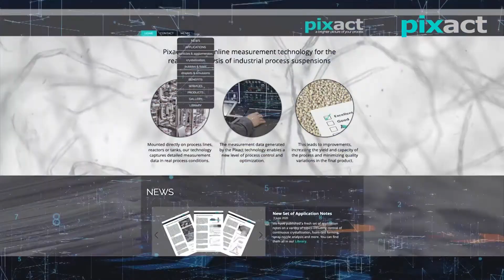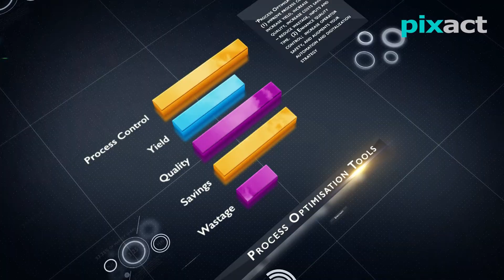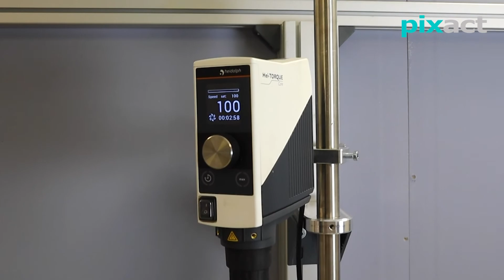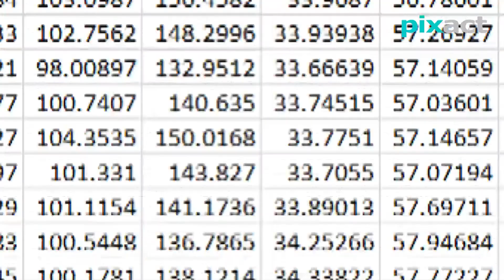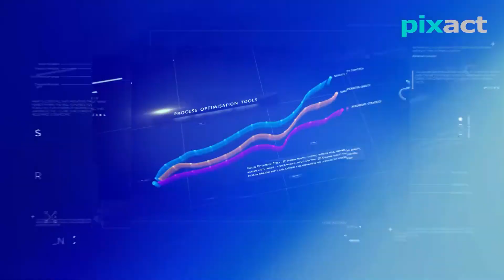Pixact - Visualise-Analyse-Optimise (2021)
Pixact supplies novel inline and online particle measurement systems based on optical imaging. In this video we tell what we can do for you!